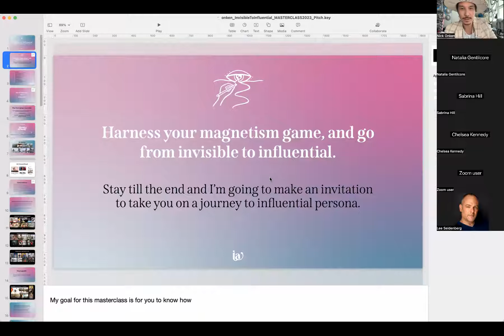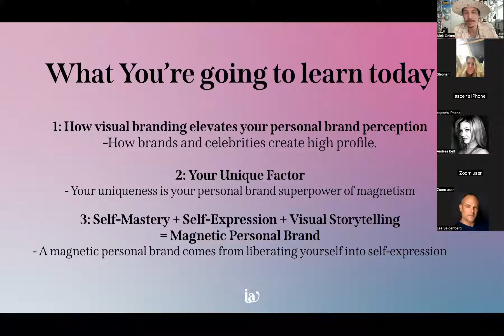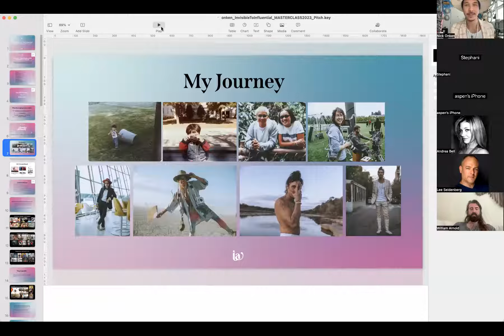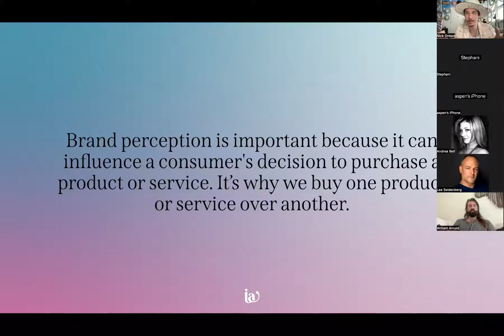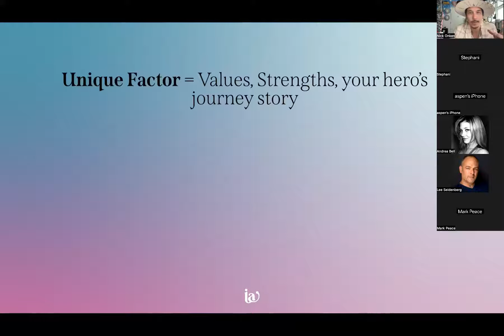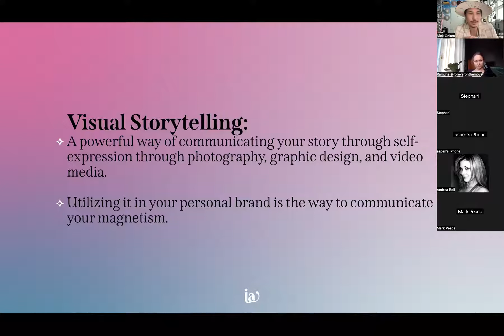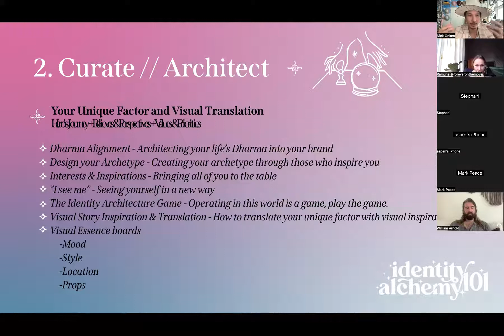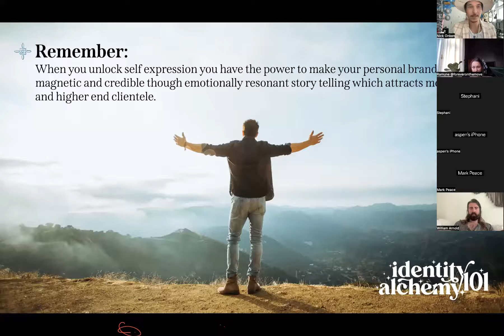Invisible To Influential Masterclass